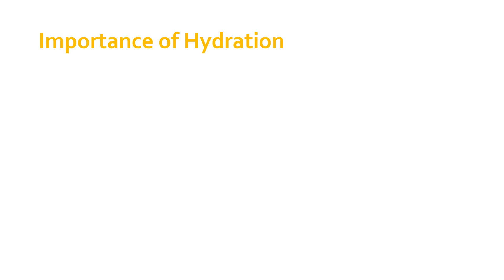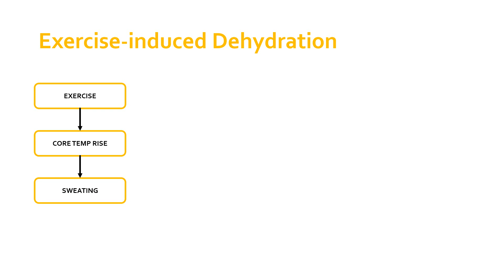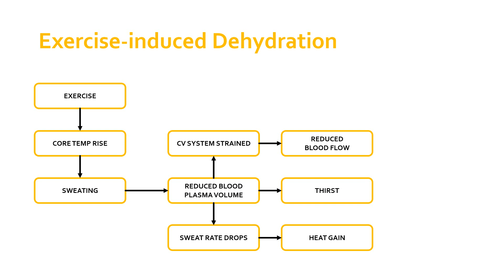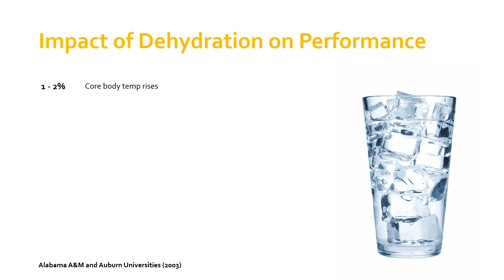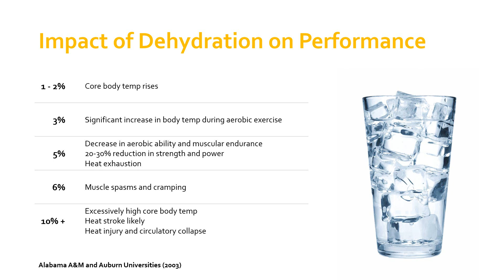Hydration for Exercise | Fitness Training & Programming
An introduction to the improtance of adequate hydration for sports perfomers and exercisers.

[00:00] Start
[00:18] Importance of Hydration
[01:00] Exercise-induced dehydration
[03:40] Impact of Dehydration on Performance